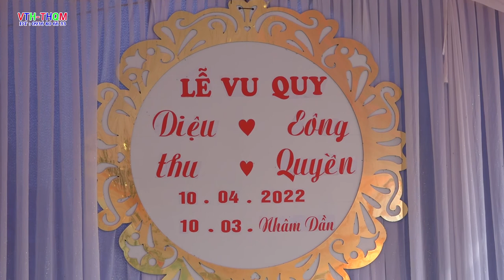Lễ vu quy diệu thu & công quyền